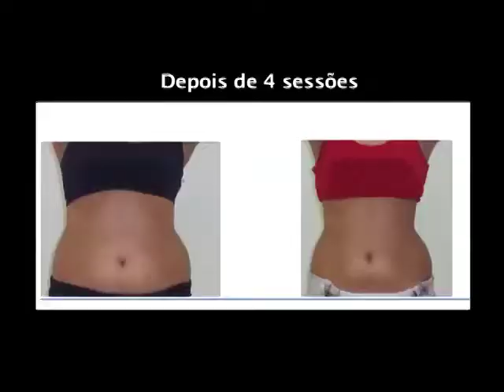REJUVENESCIMENTO FACIAL E REDUÇÃO DE MEDIDAS CORPORAL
ESTETICISTA BETH SOUZA DESTACA FERRAMENTAS PARA REJUVENESCIMENTO FACIAL E REDUÇÃO DE MEDIDAS CORPORAL